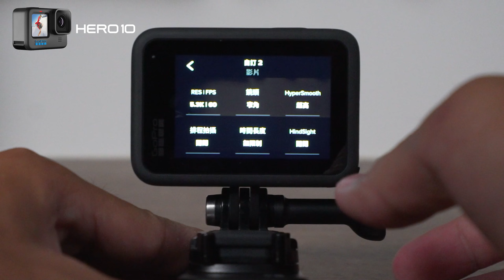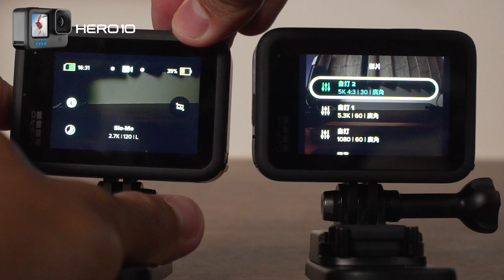【GoPro Hero 10 】6分鐘開箱評測 | 快速了解最新功能 | 要不要換Hero10呢?!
0:10 全新處理器GP2
0:36 動態拍攝偵數提升
0:56 動態拍攝最新技術
1:24 Hero10 V.S Hero9 的動態穩定效果比較
2:40 Hero10 V.S Hero9 的super photo拍照處理速度比較
2:54 低光源降躁提升
3:20 Hero10 V.S Hero9 的外觀比較及配件是否共用
3:48 最新保護蓋功能
4:30 Hero10貼心設定調整
5:13 誰適合購買Hero10?!

【Sky的攝影線上課程】
教你如何從拍攝、空拍到剪輯,製作出屬於你的旅遊冒險影片

 --- SKY使用的器材
 •Sony A7S2 (16-35mm f4 / 85mm f1.8 )
 •GoPro Hero10 & Max
 •Mavic Air 2s